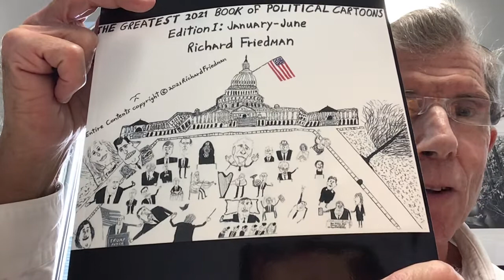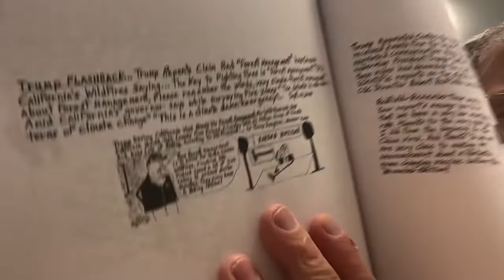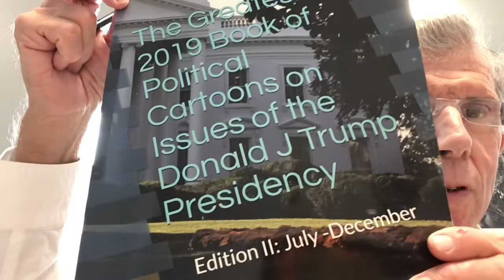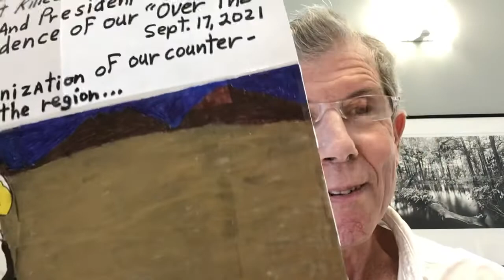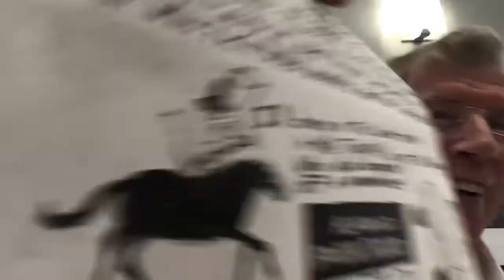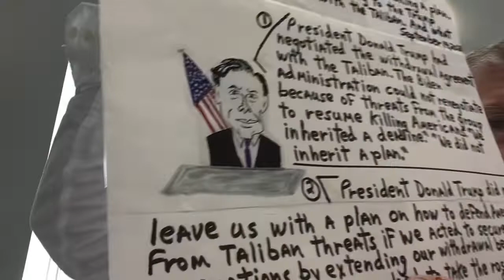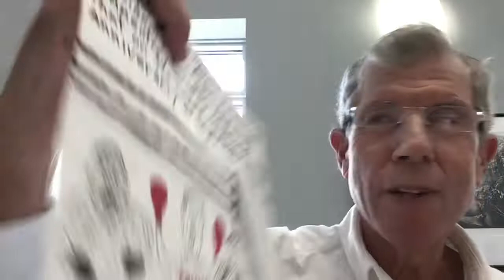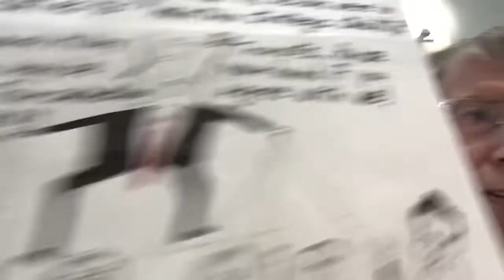Richard Friedman’s Political Cartoon Countdown of September 18, 2021